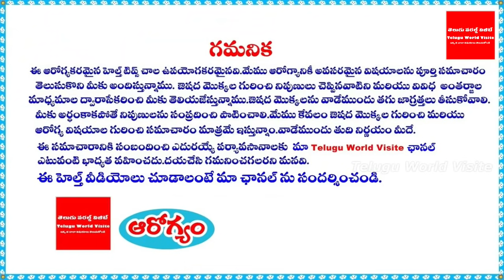బంగారం కంటే ఎంతో విలువైన కాయలు ఇవే....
YouTube For any business queries please contact